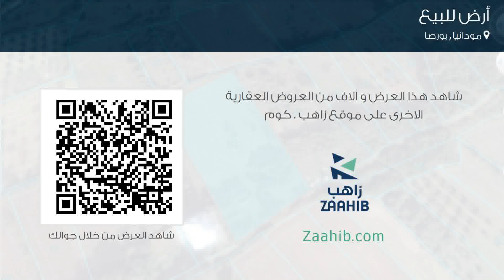أرض للبيع في شارع لم يسمى, مودانيا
تفاصيل العرض:-

رقم: 4273055

ميزات:-